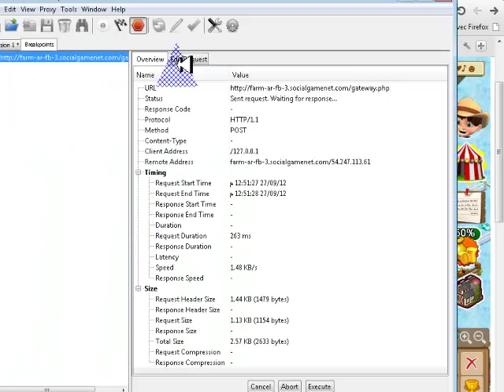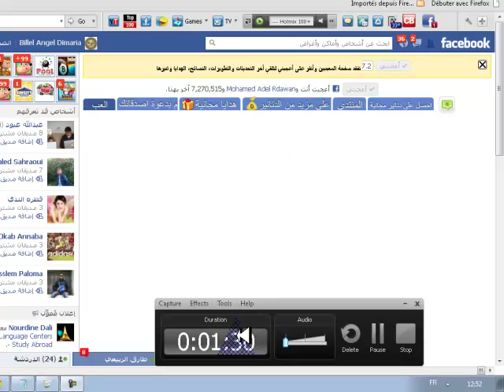كود حديقة الكروم حصريا بالدهب فقط مجربة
100045